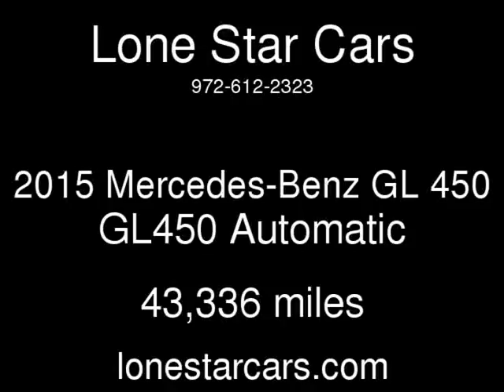2015 Mercedes-Benz GL 450 GL450 Used Cars - Plano,Texas - 2017-07-31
See more details about this used car This 2015 Mercedes-Benz GL 450 GL450 with 43,336 miles is for sale at Lone Star Cars.